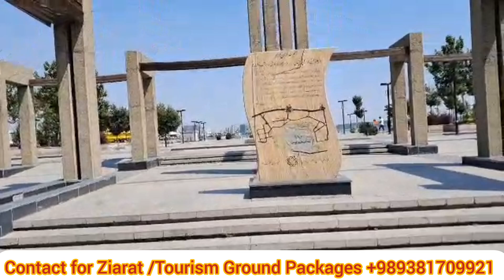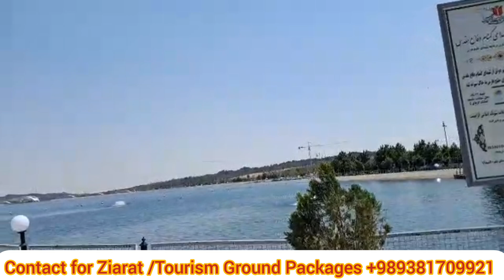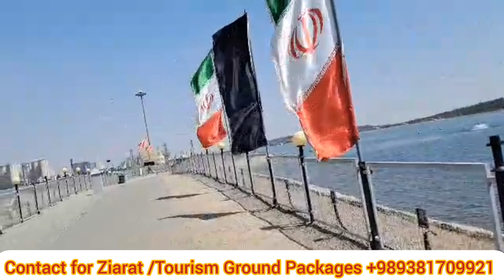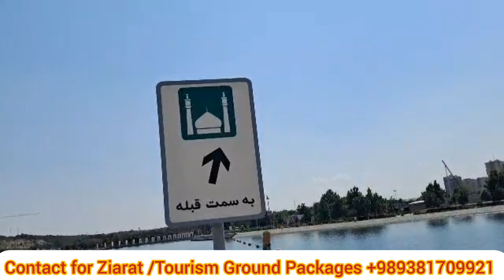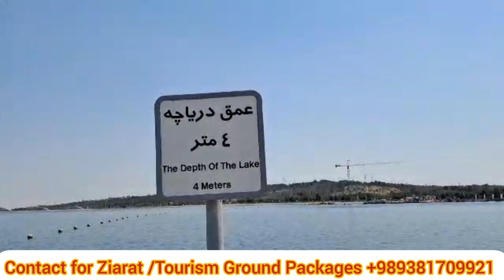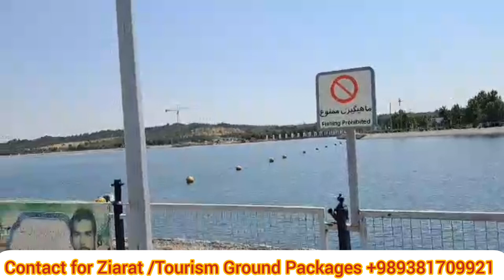Tehran Main Ek Khobsorat Lake | Lakin edr Ayain Sham main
Tehran-e-Bala main yeh khobsorat lake apni taman tar attractions k sath banai gyai hai. Bot hi khobsort nazara or boating krnay ka moqa b hai. Es k elwa edr khanay penay ki jagain b majood han. So apni family k ek bar edr zaror visit krn or enjoy krn.